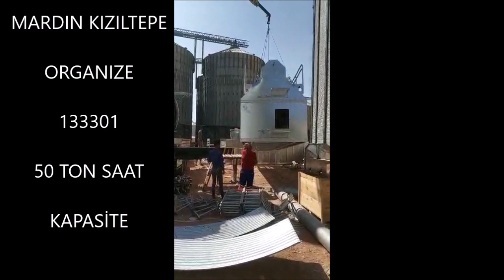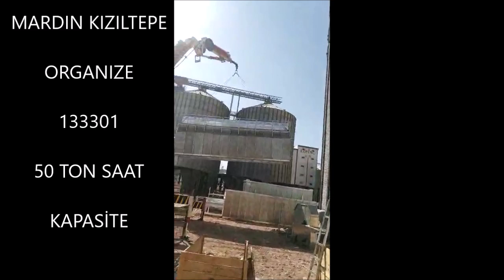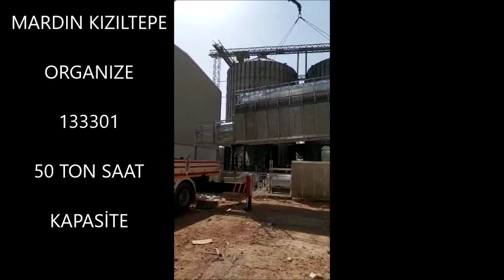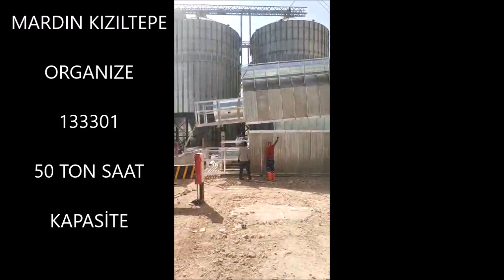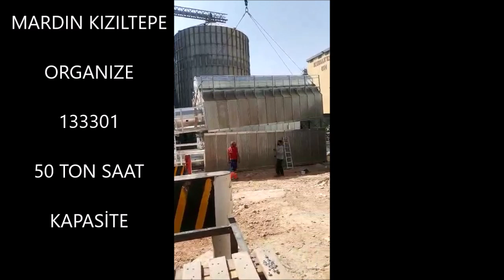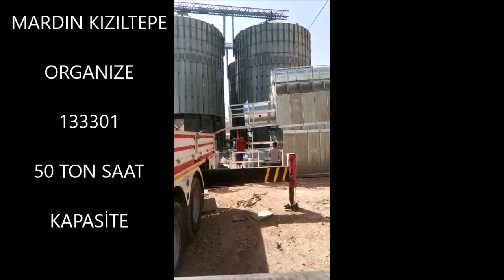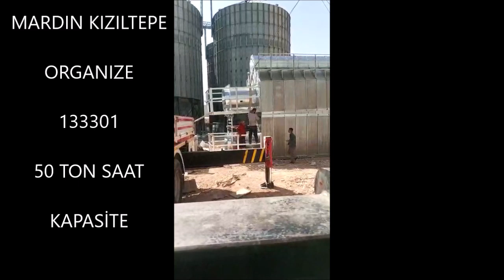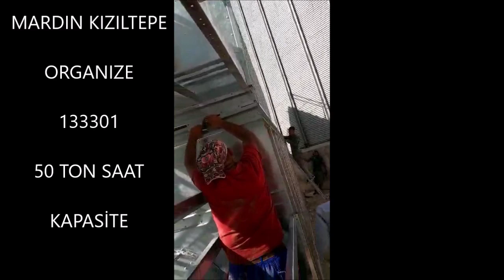Сколько стоит зерносушилка?Стоимость самой сушилки может достигать 30 000 долларов.